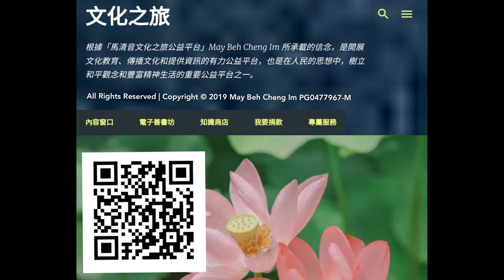馬清音文化之旅公益平台~佛陀的一生(10)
「馬清音文化之旅公益平台」是一所私立公益平台，跟政府沒有任何關係。根據，創始人馬清音May Beh Cheng Im(號靜思) 所承載的信念，是開展文化教育、傳播文化和提供資訊的有力公益平台，也是在人民的思想中，樹立和平觀念和豐富精神生活的重要公益平台之一。